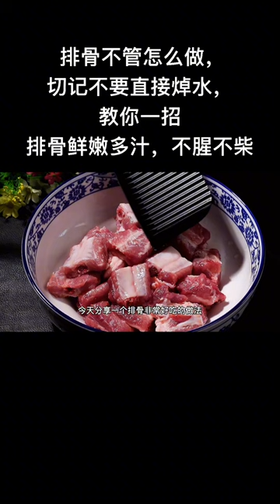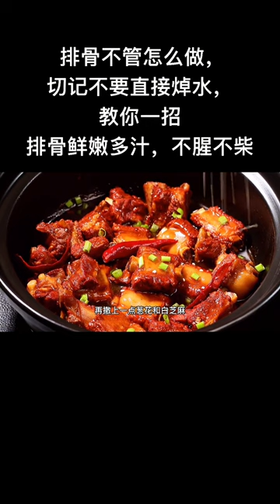cooking brussel sprouts @Cooking hard boiled eggs @cooking hamburgers in the oven @Cooking bacon